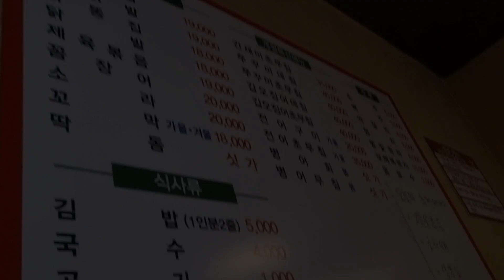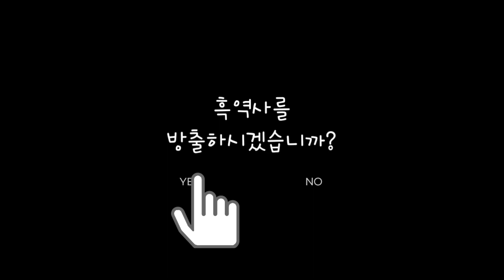[vlog#89] 새로운 일상의 첫 영상